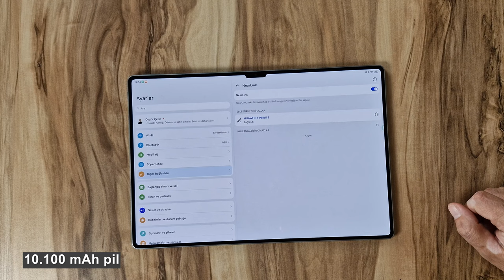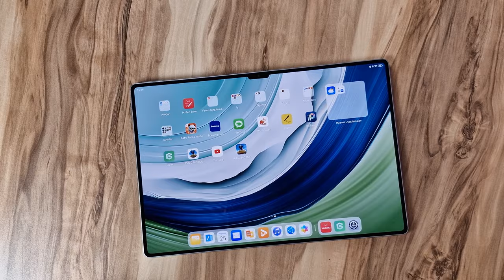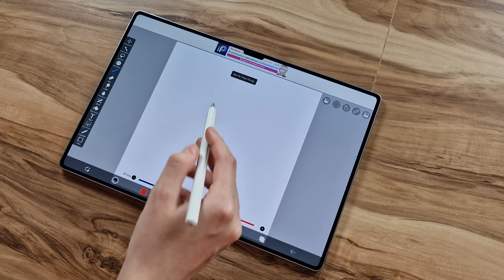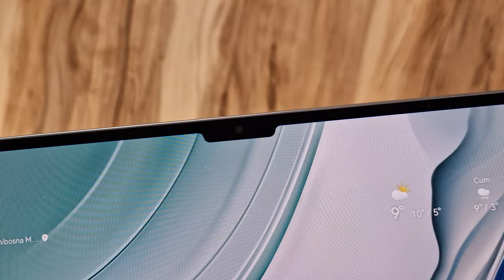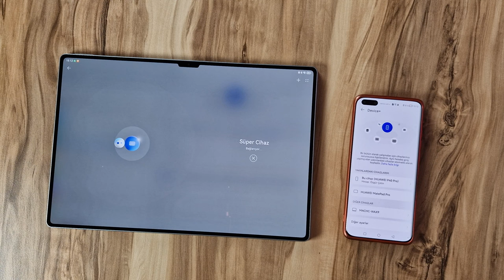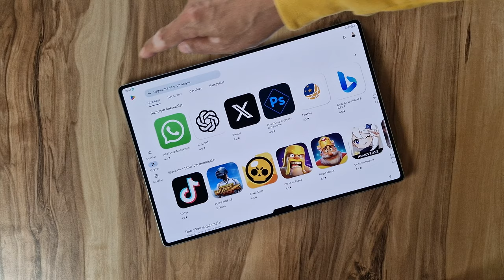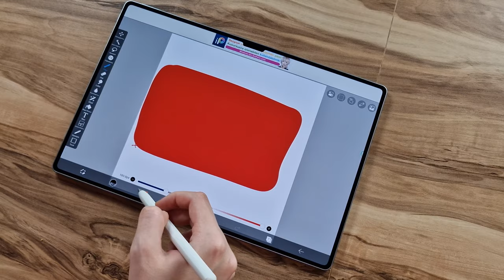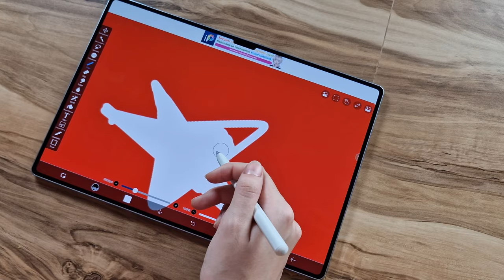Huawei MatePad Pro 13.2: Tabletlerin kralı geldi!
Huawei MatePad Pro 13.2 tabletin tüm özelliklerine ve detaylarına bu videoda göz atıyorum. Üst seviye bir tablet olan bu model beraberinde özel kalemi ve kılıf şeklinde klavyesi ile geliyor.

13.2 inç büyüklüğünde esnek OLED bir ekrana sahip olan tablette ekran gövde oranı yüzde 94. 144 Hz ekran yenileme hızına sahip olan tablet gücünü Kirin 9000W işlemciden alıyor. 12 GB RAM ve 512 GB depolama alanı bulunan tablette 1000 Nit parlaklığı, 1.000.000:1 konstrast oranı, 1.07 milyar renk ve P3 gamutu desteği de bulunuyor.

Tabletin bu ekranı özellikle film izlerken, günlük kullanım sırasında ya da oyun oynarken büyük bir avantaj sağlıyor. Ayrıca kaliteli bu ekran kullanım deneyimine de önemli katkılar sağlıyor. Tablette 4 adet bas 2 adet tiz olmak üzere 6 hoparlörlü bir ses sistemi bulunuyor. Marka bu teknolojiye Huawei X-True adını vermiş. Bu sayede hoparlörlerden yüksek kalitede ses duyabiliyorsunuz. Ben de benzer bir deneyim yaşadım. Hatta cihazı yeniden başlattığınızda çıkan sesi duyunca kulaklarıma inanamadım. Bir tabletten duyduğum en kaliteli ses olduğunu söyleyebilirim.

Tablet beraberinde üçüncü nesil Huawei M-Pencil kalem ile geliyor. Bu kalem NearLink teknolojili ve 10 bin dereceli basınç hassasiyetine sahip. Bu sayede kağıda çiziyormuş hissiyatını yaşıyorsunuz. Deneyimlediğim çizim programlarında gerçekten de bu hissiyatı yakaladım. Kalemi sanki ekranda değil kağıt üzerinde hareket ettiriyormuş gibi bir hissiyat veriyor.

Tabletin pil kapasitesi 10.100 mAh ve kutudan 88 Watt hızlı şarj adaptörü çıkıyor. Bu adaptör ilginç bir tasarımla hem USB Tip C hem USB Tip A bağlantısına sahip. Bu adaptör ile tableti 65 dakika yüzde 100 oranında şarj edebiliyorsunuz ki oldukça iyi bir rakam.

Pil ömrüne gelecek olursak markanın verdiği değer tam dolu pil ile 12 saat boyunca video izleyebileceğiniz yönünde. Ben de benzer değerler buldum. Günlük kullanımda sabahtan akşama kadar bile kullansanız bir günü çok rahat görüyorsunuz. Ayrıca hızlı şarj olması da önemli bir artı.

Tabletle beraber verilen kılıf şeklinde klavye gerçekten çok başarılı. Klavyenin tuşları 16.5 x 16.5 mm büyüklüğünde ve aralarında 1.5 mm boşluk var. Bu değerlerle adeta bir bilgisayar klavyesi kullanıyorsunuz. Ayrıca klavyenin üzerinde özel hareketleri de algılayabilen bir touchpad de bulunuyor. Bu da klavyenin bilgisayar gibi kullanılabilmesini sağlıyor.

Cihazın donanımı günlük ihtiyaçları fazlasıyla karşılayabilecek bir seviyede. Oyundan film izlemeye kadar bir dizi fonksiyonu rahat bir şekilde gerçekleştirebiliyorsunuz.

Huawei MatePad Pro 13.2'nin ön kamerası 16 MP çözünürlük sunarken ana kamerada 13 MP + ultra geniş açı kamerası yer alıyor. Kameraların görüntü kaliteleri bir tablete göre oldukça iyi. Ön kamera 1080p 30 fps video kayıt yaparken ana kamerada bu değer 4K 30 fps.

Uygulama tarafında AppGallery birçok bilinen uygulamayı içeriyor. Ayrıca 'ben mutlaka Google servislerini kullanmak istiyorum diyenler için de GBox isimli bir çözüm bulunuyor. Bu sayede Google servislerini de kullanabiliyorsunuz.

Bu tablet özellikle öğrenciler, iş insanları ve çizim konusunda yetenekli olanlar için biçilmiş bir kaftan.

Ürünün satış fiyatı bu yazı hazırlandığı tarih itibariyle 32.999 TL idi. Özel bir kampanya döneminde olduğumuz için bu fiyata 6 ay ekran hasarı garantisi de ücretsiz olarak veriliyor.

Zaman çizelgesi

00:00 Açılış
00:33 Genel görünüm
01:08 Teknik özellikler
02:03 Kullanım deneyimi
02:20 Klavye ve kılıf
03:02 Kalem (M-Pencil)
03:36 Ekran özellikleri
04:33 Kalemle ilgili detaylar
05:32 Donanım özellikleri
06:08 Hoparlör ses kalitesi
06:41 Ses kalitesi örnekleri
07:11 Kamera özellikleri
07:54 Video örnekleri
08:45 Gürültü önleme teknolojisi
09:17 Ekranı bölme özelliği
09:40 Super Hub özelliği
10:12 Uygulama özellikleri ve GBox deneyimi
10:39 Pil ve şarj özellikleri
11:28 Kimler için uygun
13:10 Son sözler
13:35 Fiyat
13:54 Yorum yapın
14:18 Kanalıma abone olun ve sosyal medyayı unutmayın
14:50 Kapanış

13.2 inç esnek OLED 2880 x 1920 piksel ekran
3:2 ekran oranı
144 Hz
1000 Nit parlaklık
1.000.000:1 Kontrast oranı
1.07 milyar renk ve P3 gamut desteği
TÜV Rheinland Göz Konforu 3.0
12 GB RAM + 512 GB depolama
Kırın 9000W işlemci
580 gram ağırlık
5.5 mm kalınlık
88 Watt kablolu hızlı şarj
66 dakikada yüzde 100 şarj
Altın siyahı ve Yeşil renk
4 adet bas, 2 adet tiz hoparlör
10100 mAh pil
13 MP + 112 derece ultra geniş açı kamerası
16 MP ön kamera + ToF derinlik kamerası
32.999 TL